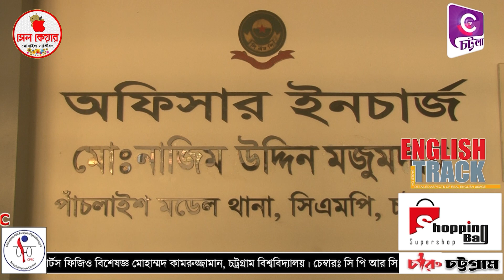গাউসিয়া কমিটির সেবক মহসিন ভুলতে পারছেন না অপহরণের সে-ই দিনটির কথা !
নারী দিয়ে কৌশলে অপহরণ করে চাঁদাবাজ চক্রের মূলহোতাসহ ৩ জন গ্রেফতার: ভুক্তভোগী মহসিন ভুলতে পারছেন না সেদিনকার ঘটনা!